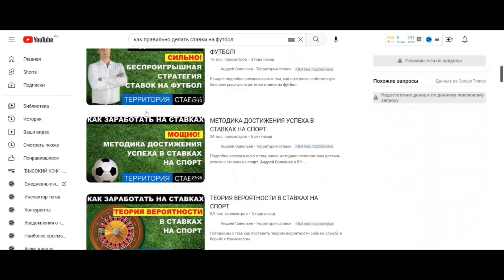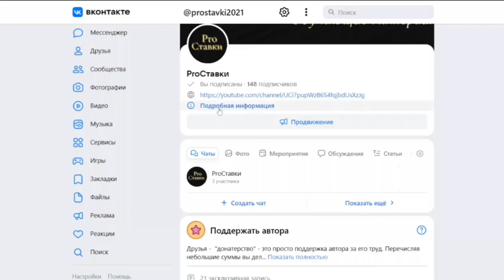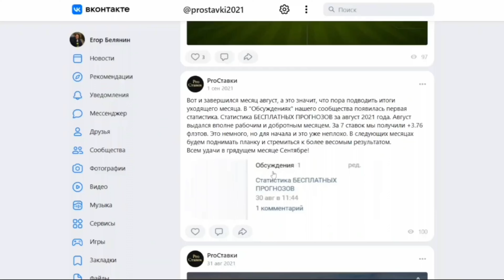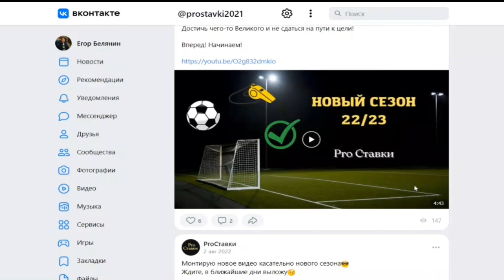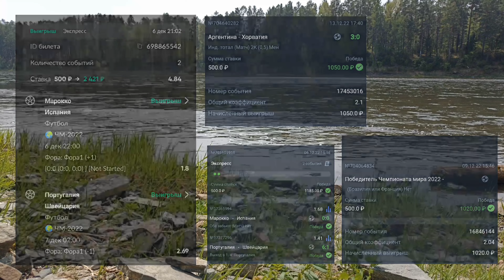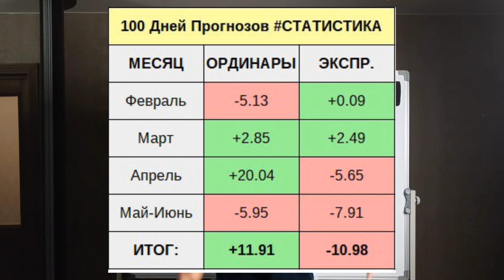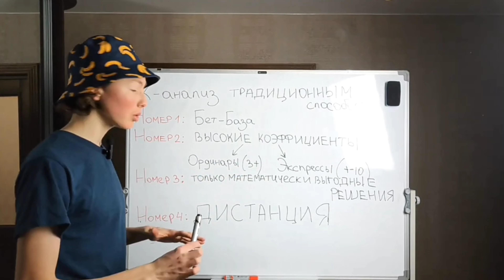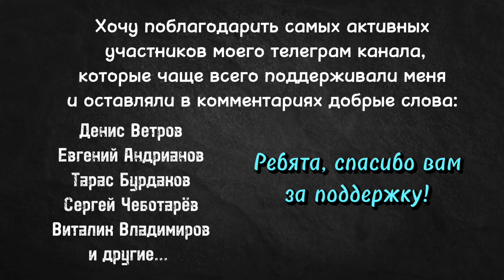🔥История Парня Который Мечтал Обыгрывать Букмекера - Егор Белянин.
Не многие знают о том, как я пришел в сферу ставок и загорелся идеей научиться обыгрывать букмекера и зарабатывать, делая ставки на спорт.

 Когда я увлекся футболом и начал делать ставки? Какие выводы могу сделать после многих лет работы в этой сфере? На каком этапе я нахожусь сейчас и какие проекты планирую запускать в будущем?

На эти и другие вопросы вам ответит ЧЕСТНЫЙ И ПРАВДИВЫЙ ФИЛЬМ, посвященный истории моего пути в сфере футбола и ставок на спорт.